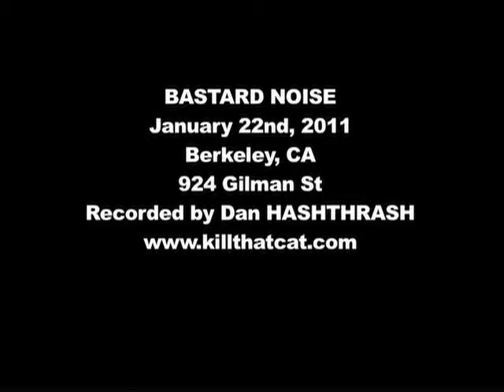BASTARD NOISE - 1/22/11 @ 924 Gilman St - FULL SET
BASTARD NOISE
January 22nd, 2011
Berkeley, CA
@ 924 Gilman St